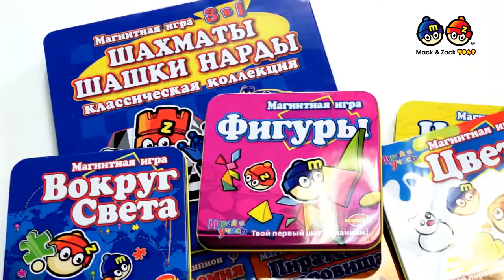Обзор магнитных настольных игр Mack & Zack Игроландия